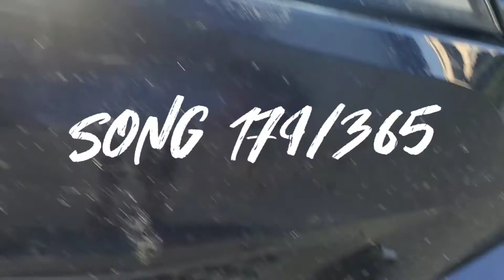Fixing the Bumper Freestyle (song 179/365)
Music is always playing in my head. I often sing what I'm doing and today's task was no exception... my wife backed into my mom's van and created about an 8 inch dent with about a 3 in crack. I figured I could just heat up the plastic and "budget fix" the problem using some ingenuity and Revlon Midnight Affair nail polish... you said it couldn't be done but I Told You (I could do it)

frontman, Skip, is always pushing the limits with everything he does, so...